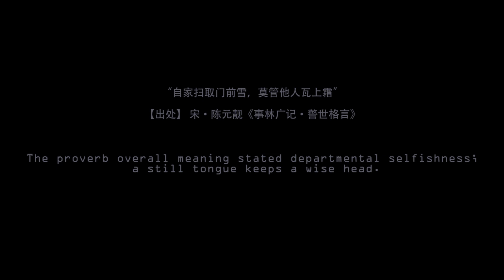Turtles Tame Chaos Music Video by Anna Chong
This song is a collaboration work of Malaysia Composer, Anna Chong and German Video

Artist, Susanne Bosch, commissioned by Goethe Institut Malaysia. This song dedicates to

Petaling Street (China Town), Kuala Lumpur.

Music Composed by Anna Chong
Joint Rights By Susanne Bosch & Goethe Institut

Video Produced by Forest Pear

Recording, Mixing & Mastering by Abraham Tee@Plan A Music

Drum                : Chiaw Yaw
Bass                 : Ken Chung
Electric Guitar  : Lo Shi Seng (Lo)
Vocals & MIDI  : Anna Chong